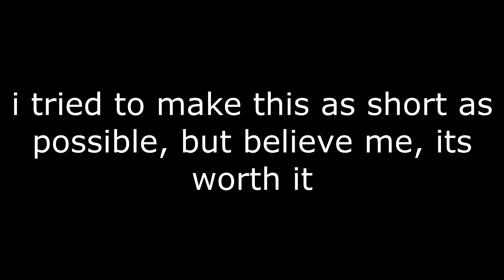R6 4ks, Aces, and funny moments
This video is way too long but its the shortest I could make it